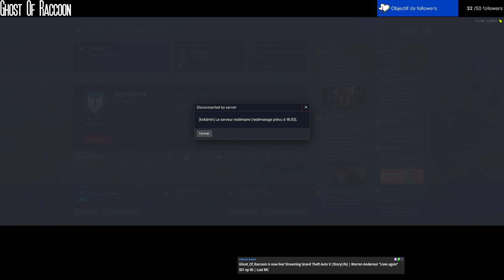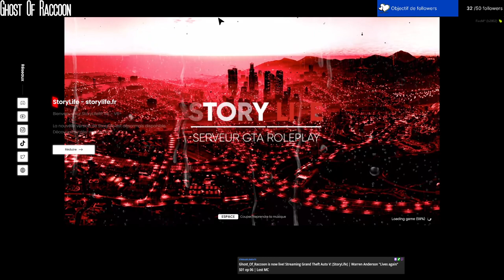[StoryLife] | Warren Anderson "Lives again" S01 ep 06 | Lost MC